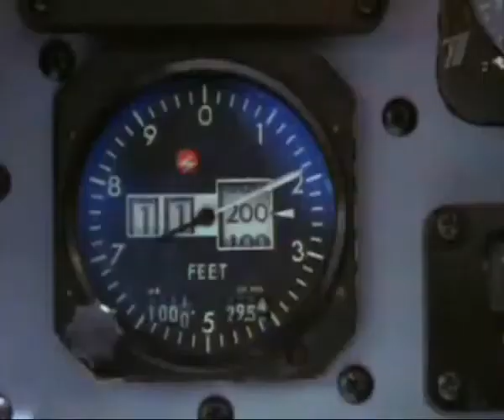წინასწარმეტყველება Вячеслава 24-49